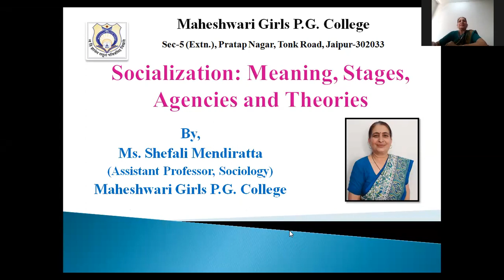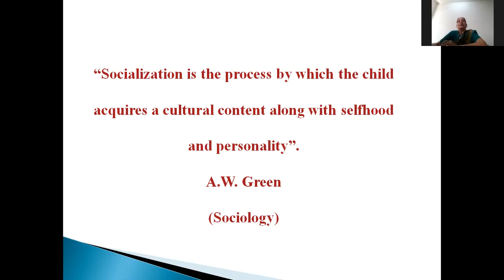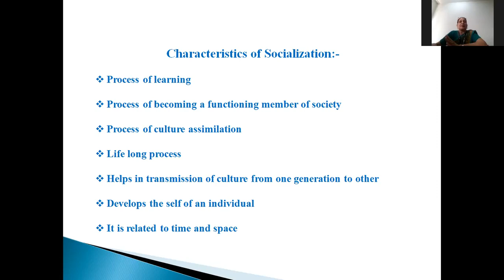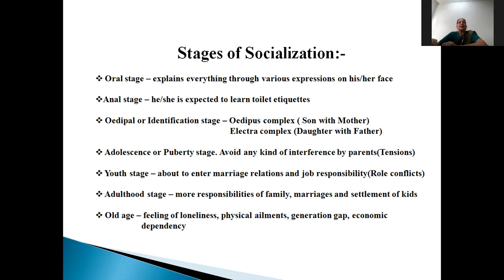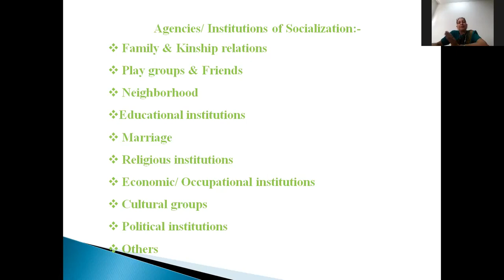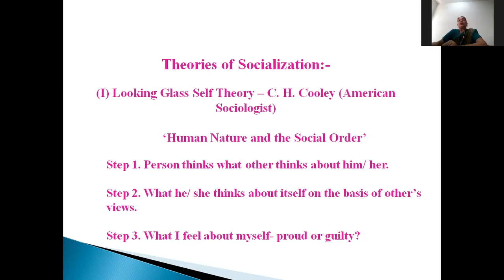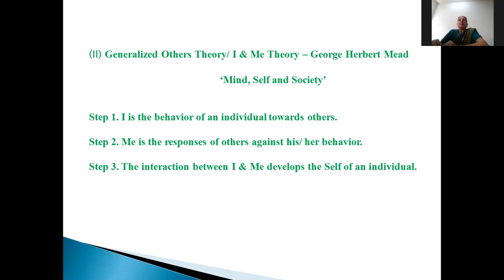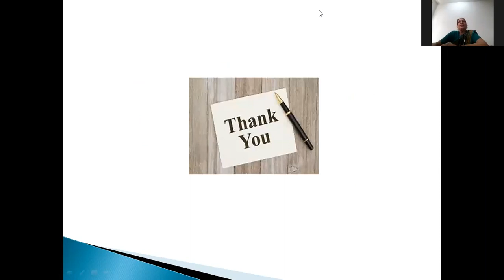TOPIC :SOCIALIZATION II BY MS. SHEFALI MENDIRATTA II ASSISTANT PROFESSOR II DEPT OF SOCIOLOGY II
Lecture Series II Maheshwari Girls' P.G. College